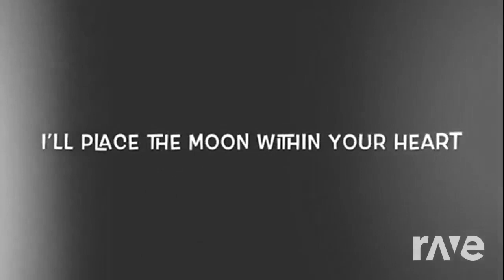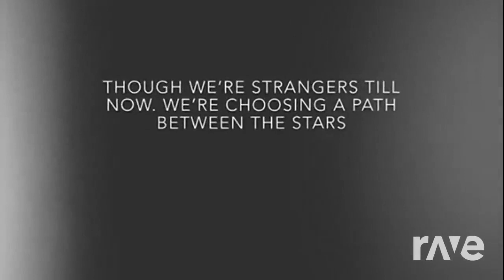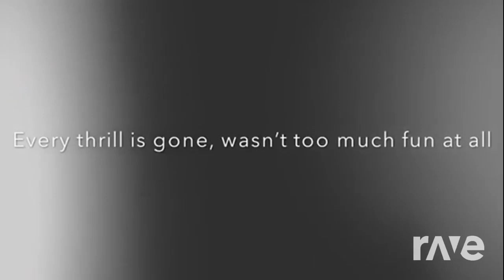Untitled No. 1 (We Can Be Heroes)